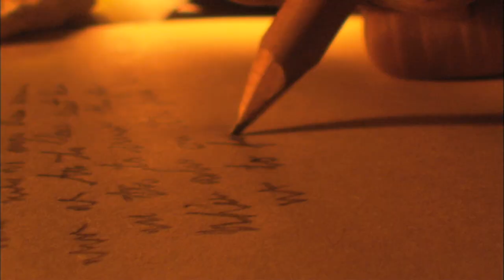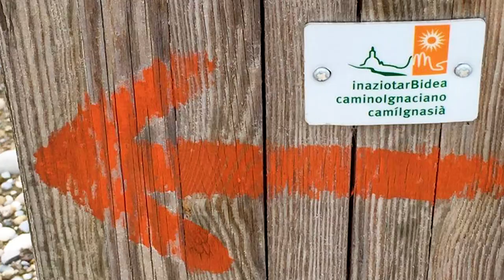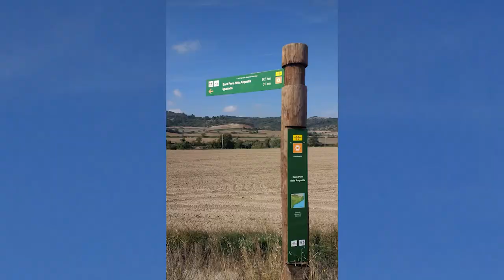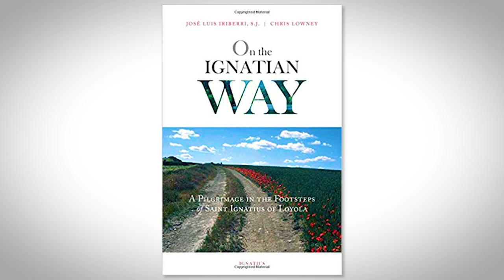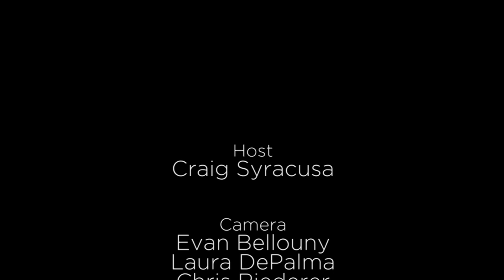Chris Lowney on Walk in Faith (08/03/18) NET TV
Author Chris Lowney joins host Craig Syracusa to talk about his book "On the Ignatian Way", which describes the journey taken by St. Ignatius and shares with readers tips and advice for making their own pilgrimage.  He also talks about how someone can become a pilgrim without ever leaving the comfort of their own home.  Tune in, walk with us.

Follow @chrislowney on Twitter